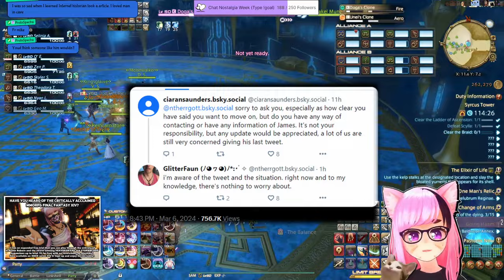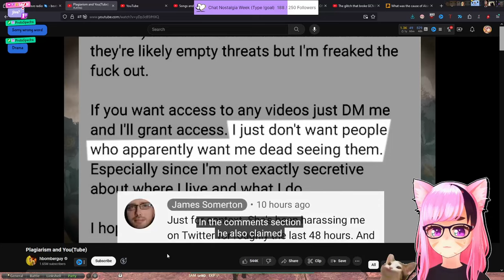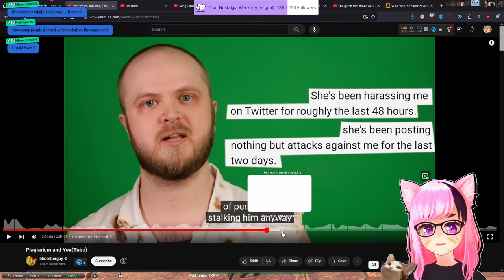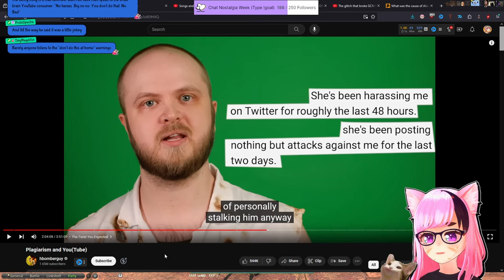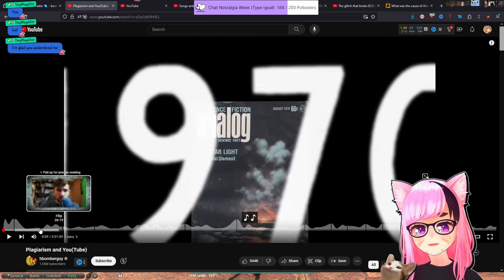Plagiarism and Responsibility as YouTubers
For those out of the loop, HbomberGuy made a video about the rampant plagiarism amongst the video essayist segment of YouTube. A large focus of this video was on the creators such as Filip, Iilluminaughtii, Internet Historian, and most of all James Somerton. If you want to dig into the overall reaction to that video I'll leave that to you but I wanted to talk about a small thing that I've seen and that is the reaction to the apparent situation revoling around (as of now) James Somerton taking his life. We talked about this for a while on stream recently and specifically the ethics around creating content in a public space and the criticisms you face therein.

　💜 Model:
          ➡ Me